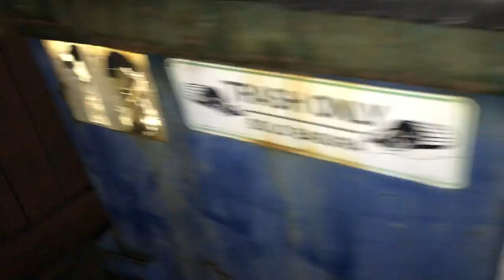IPHONE 11 RED & 5 AIPODS MASSIVE APPLE STORE Dumpster Diving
This Dive WAS INSANE! One of my fist and definetly not my last!! Came across a Iphone 11 and so much more goodies! Hope you guy enjoy this video! 🥳

FREE Lil Baby x Quavo Type Beat // Free trap beat 2019
🔥Let's go for the 300k!!
Prod. 27Corazones Beats X Evince Beats
TuneCore
On behalf of: Gold Brick Empire